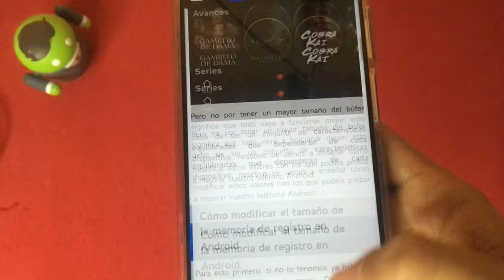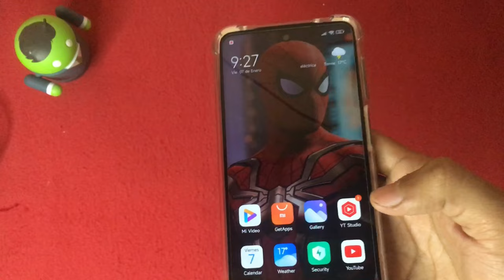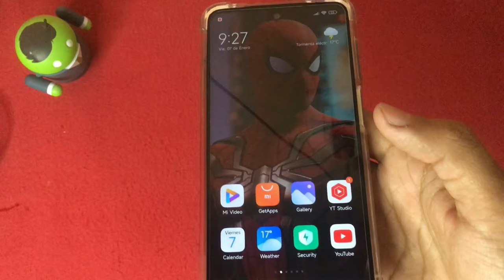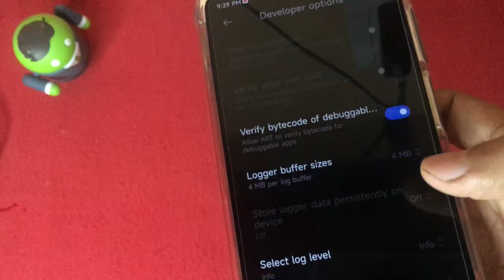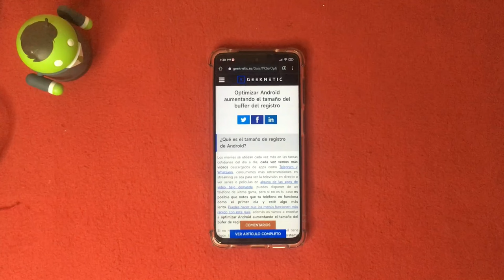TAMAÑO DE BUFFER AUMENTA LA VELOCIDAD DE TU ANDROID🔥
DEBEN SABER LAS VENTAJAS Y DESVENTAJAS DE ESTA OPCIÓN

*Juan Lopez                     *alvaro
*Gerardo Vera                 *Martixp
*Carlos Noble                  *Iván._.Sosa.
*Johansebastian Gil
*Yulisa Serrano
*Francisco Javier
*Osman Enrique
*Abraham López